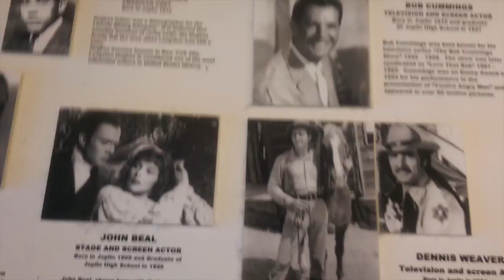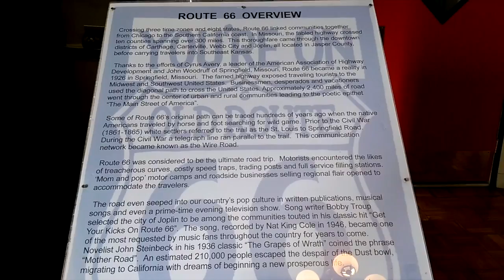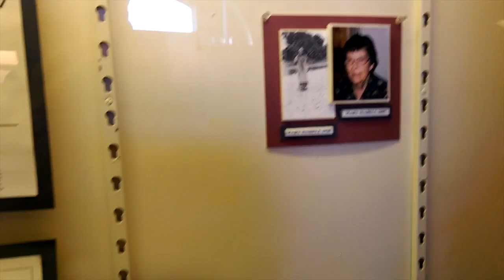Jasper County Courthouse Tour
This video is about Jasper County Courthouse Tour